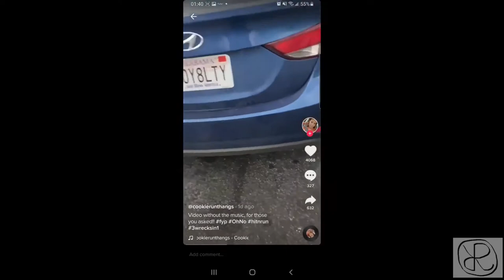Car Crash Compilation 2021 #65 dash cam